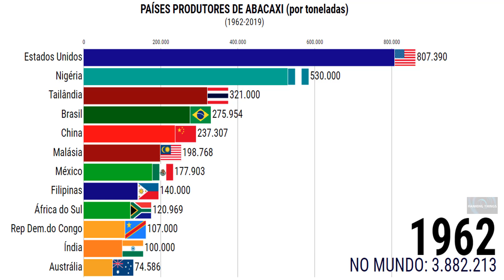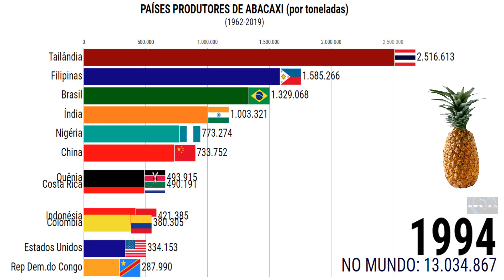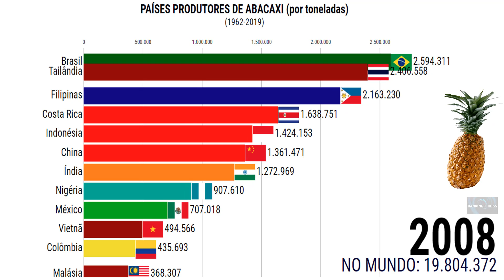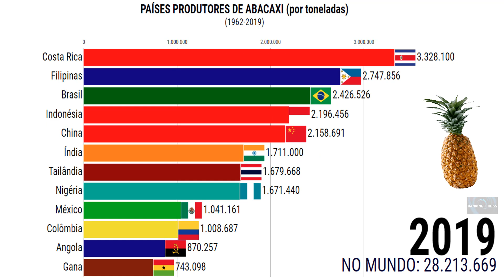Principais países produtores de ABACAXI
Esse vídeo classifica os países que mais produzem abacaxi no mundo,  expressando as quantidades em milhares de toneladas de (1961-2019)

Os maiores países produtores de abacaxi  no mundo